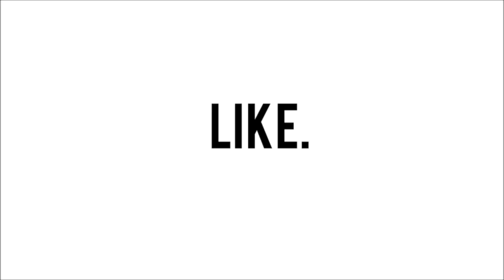HOT SEAT CHALLENGE pt 1 (my friends are dirty) | Get me to 1k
Hope you enjoy this video with my friends cause we enjoyed filming it! Don't forget to stalk them through my instagram :)